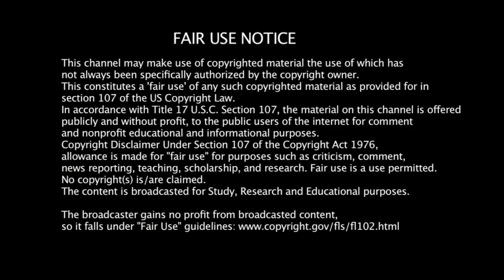Renedy Singh's Free kick Goal Against Syria - Indian Football Moments #2- Indian Football Edits